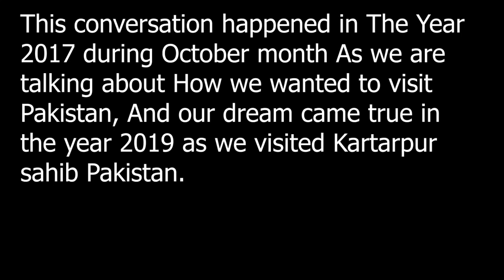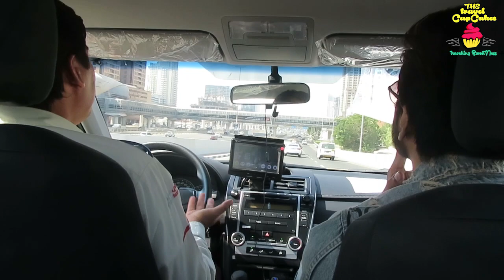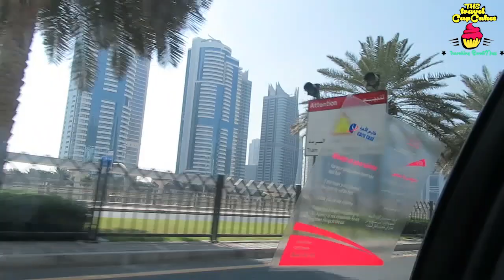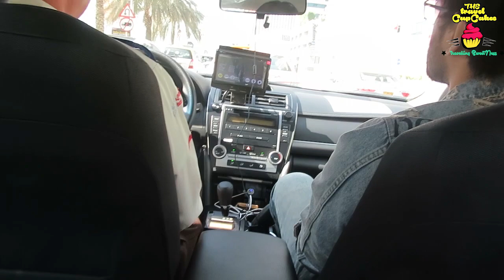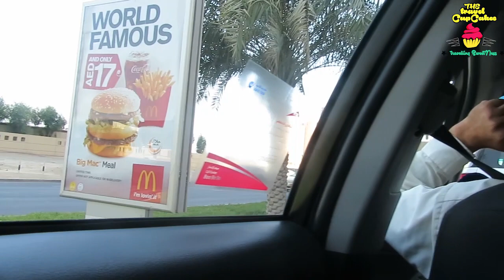Pakistani 🇵🇰 man talking about Indians 🇮🇳 🤝🙏🤲🇮🇳🇵🇰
A Pakistani Man talks about India and Pakistan .This is how to countries love together .while we are going for ski dive .this man describe about how Beautiful Pakistan is .our message is to spread love and respect to everyone
Hindu Muslim Sikh Isaai Aapas mai Hum bhai bhai.
believe in Humanity and love

Hello Salam Namasty Sat sir akaal to you all Thank you so Much for Your love